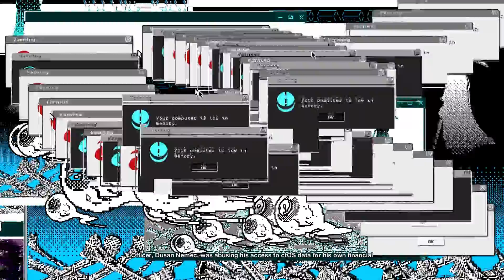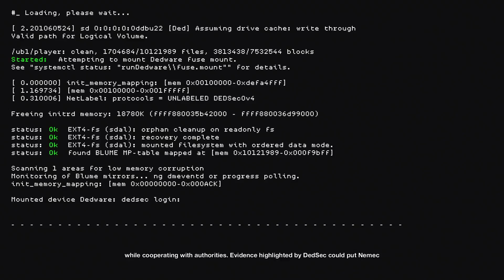WATCH DOGS 2 WALKTHROUGH PART 31 - ENDING